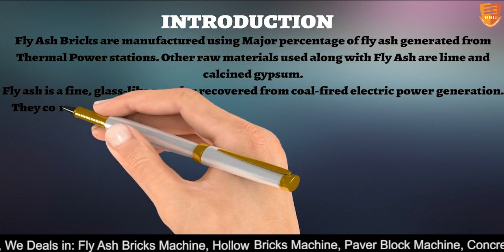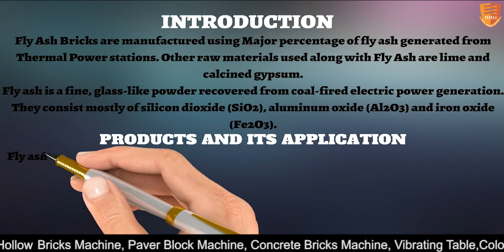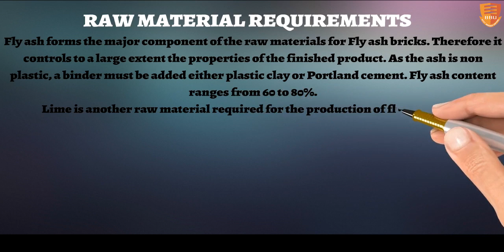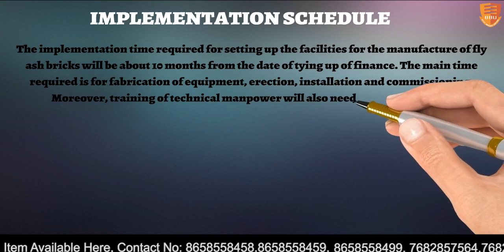ଫ୍ଲାଏ ପାଉଁଶ ଇଟା ଉପରେ ପ୍ରକଳ୍ପ ରିପୋର୍ଟ | Fly Ash Bricks project Report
BEST BRICKS UDYOG ,BALASORE ,ODISHA
ସର୍ବୋତ୍ତମ ବ୍ରିକ୍ସ ଉଦୟୋଗ, ବାଲେଶ୍ୱର , ଓଡିଶା .

ଆମେ ଏହା ସହିତ ନିଜକୁ ପରିଚିତ କରାଇବାକୁ ଏକ ସୁଯୋଗ ନେଇଥାଉ | ଅଟୋମେଟିକ୍ ଫ୍ଲାଏ ପାଉଁଶ ବ୍ରିକ୍ସ ପ୍ଲାଣ୍ଟ ପରି ସର୍ବୋତ୍ତମ ଗୁଣବତ୍ତା ଯନ୍ତ୍ରର ଡିଜାଇନ୍, ଉତ୍ପାଦନ, ଯୋଗାଣ ଏବଂ ସେବାରେ ନିୟୋଜିତ ଆମେ ଅଗ୍ରଣୀ ଇଞ୍ଜିନିୟରିଂ କମ୍ପାନୀ,
ସ୍ୱୟଂଚାଳିତ କଂକ୍ରିଟ୍ ବ୍ଲକ୍ ଉଦ୍ଭିଦ, ସ୍ୱୟଂଚାଳିତ ପାଭର୍ସ ବ୍ଲକ୍ ଉଦ୍ଭିଦ ଏବଂ ସ୍ୱୟଂଚାଳିତ ସାମଗ୍ରୀ ବ୍ୟାଚିଂ ଏବଂ ଫିଡିଂ ସିଷ୍ଟମ୍ ରବର / ପିଭିସି ପାଭର୍ ମଲ୍ଡସ୍ | ଡିଜାଇନ୍, ଉତ୍ପାଦନ ଏବଂ ସେବାରେ ଆମର ମୂଳ ଜ୍ଞାନ ଅଛି |

We herewith take a chance to introduce ourselves. We are the Leading Engineering Company engaged in the design, manufacturing, supply & servicing of Best Quality Equipment like Automatic Fly Ash Bricks Plants,
Automatic Concrete Blocks Plants,Automatic Pavers Blocks Plants & Automatic Material Batching & Feeding Systems Rubber /Pvc Paver Moulds. We are having core expertise in Design, Manufacturing & Servicing.